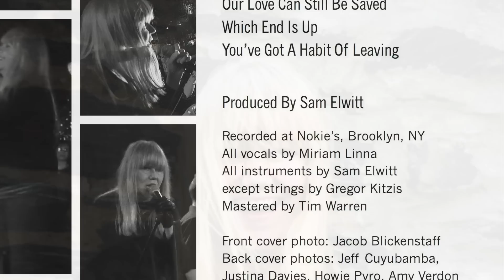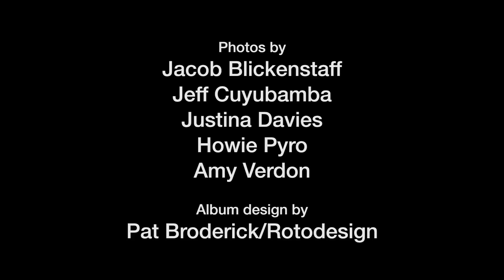Miriam -- Down Today on Norton Records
Here's a sneak peek of Miriam's new album on Norton Records. Available 10/2/2015 at nortonrecords.com, iTunes and all your favorite retailers.